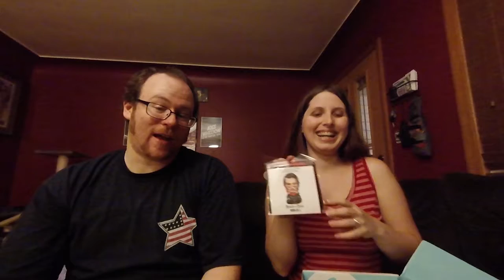Unboxing: Nerd Block (September 2016) -- Plus our first GIVEAWAY!!!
Joe and Jenna unbox September's Nerd Block subscription box.